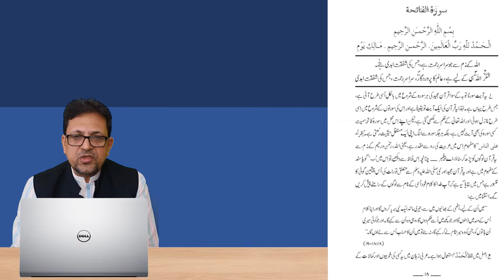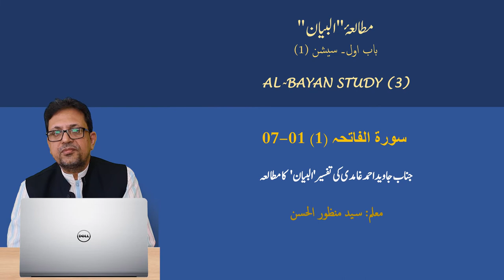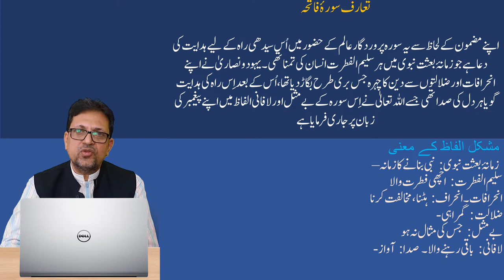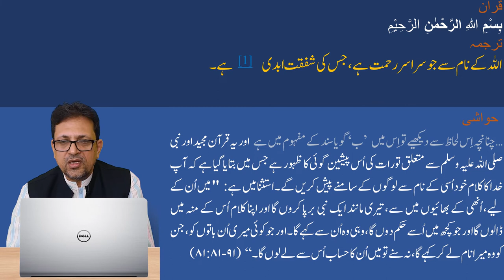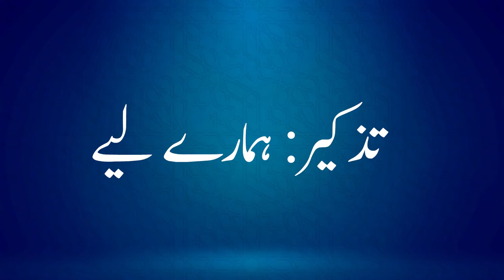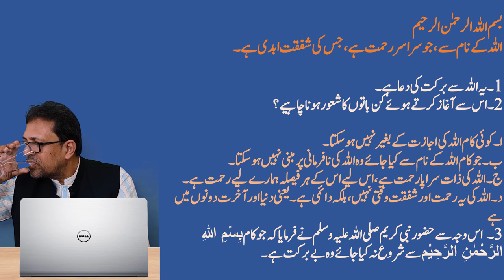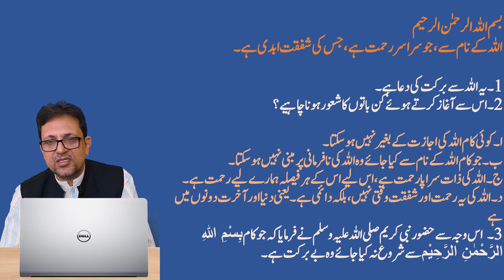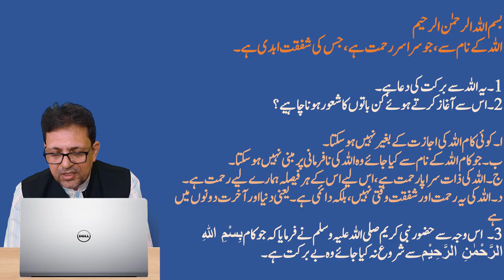Al-Bayan Study 1 | Al Fatiha1-7 || (غامدی) سورۃ الفاتحہ | مطالعۂ البیان Explanation by Syed Manzoor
Text Study of Javed Ahmad Ghamidi's Tafseer 'Al-Bayan'
Teacher: Syed Manzoor ul Hassan

Javed Ahmad Ghamdi has interpreted the Holy Quran under the name of Al-Bayan. Syed Manzoor ul Hassan, a prominent student of Javed Ahmad Ghamidi has planned to read Al-Bayan's text and explain it in detail, for public benefit. So he started a series here on YouTube under the name Al-Bayan Study.

In this video, Syed Manzoor Al-Hassan has recited verses 1 to 7 of Surah Fatiha(1), and he read the translation from Al-Bayan and he explained.